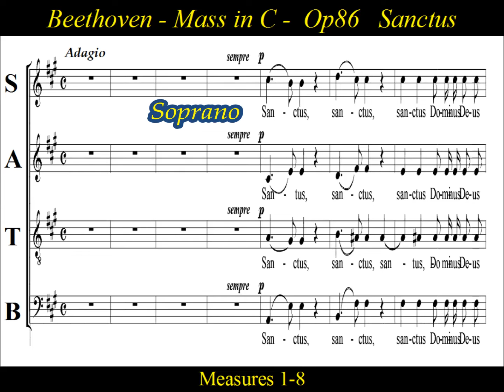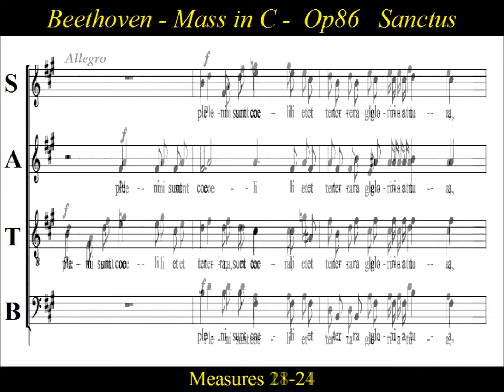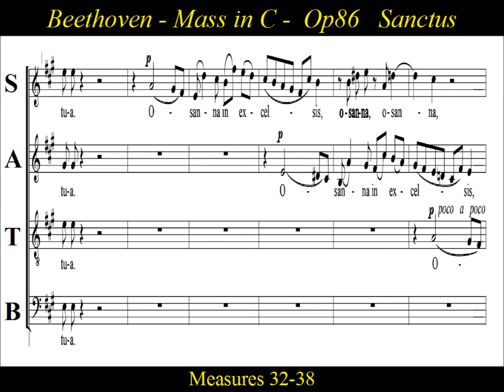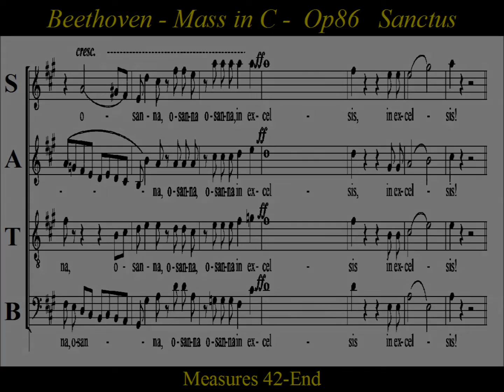Beethoven - Op86 - Mass in C Major - 4 Sanctus - Soprano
Soprano Choir Practice: Sanctus -Beethoven-Op86, Mass in C Maj.
Ludwig van Beethoven composed the Mass in C major, Op. 86, to a commission from Prince Nikolaus Esterházy II in 1807. The mass, scored for four vocal soloists, choir and orchestra, was premiered that year by the Prince's musical forces in Eisenstadt. Beethoven performed parts of it in his 1808 concert featuring the premieres of four major works including his Fifth Symphony. The mass was published in 1812 by Breitkopf & Härtel.  Performed  13 September 1807: Eisenstadt.